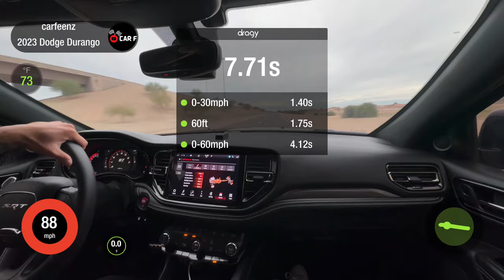Stock hellcat Durango quarter mile(dragy)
-If you aren't already; follow the instagram ​⁠
---CAMERA GEAR USED
- canon r10
- GoPro 360
- GoPro mount
- GoPro 360 mount - GoPro 360 selfie stick